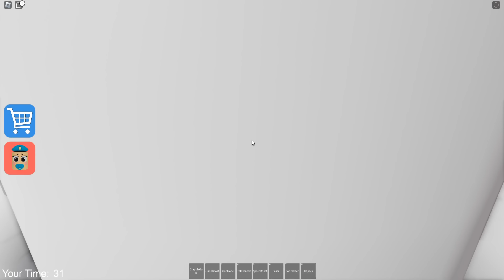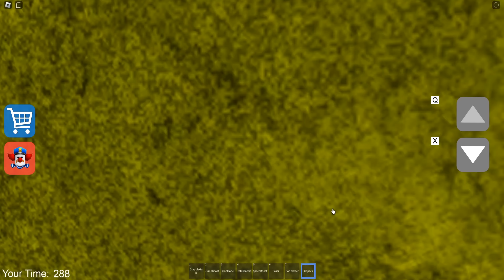MR STINKY and BARRY NEEDS HELP! BARRY'S PRISON RUN! Obby FULL GAME